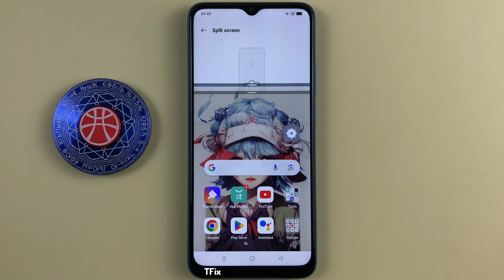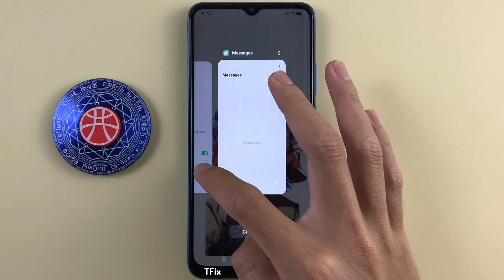Swipe up with 3 fingers to split the screen in half on OPPO A16k Android 11